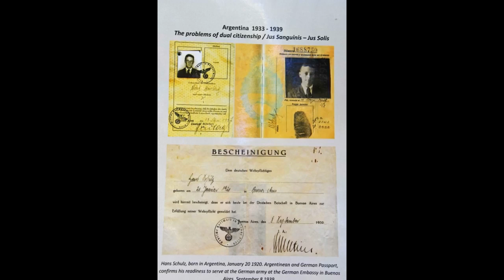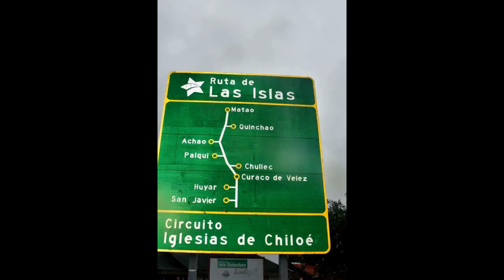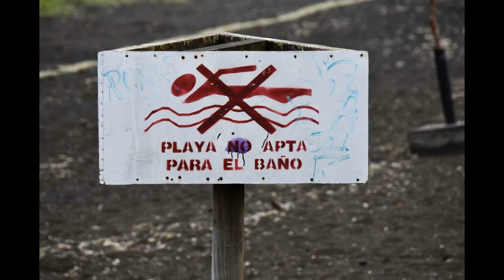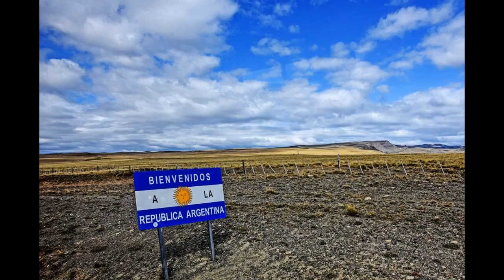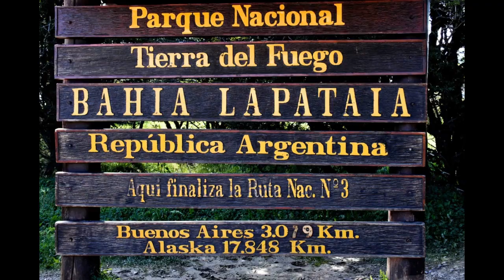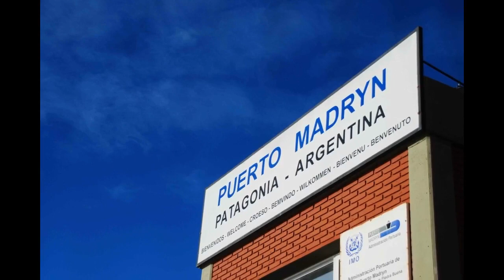Argentina - Chile ( includes Patagonia)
Does not include Buenos Aires which is as separate video.  From Pampas to Bariloche to Ushuaia to Torres Del Paines to Port Madryn